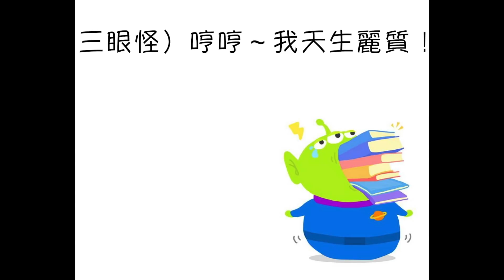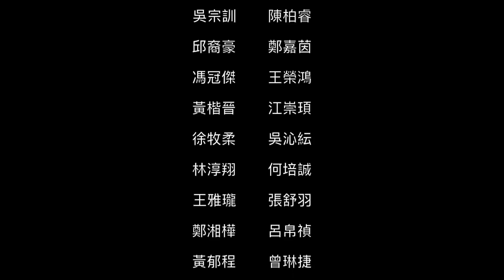南科實中106級校友學測祝福影片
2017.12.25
大家好，我們是南科實中106級校友
今年的祈福大會剛好也是聖誕節，祝大家聖誕節快樂～
當然最重要的是，祝福現在的107級高三考生們學測順利！！！
獻上來自各地的祝福，希望能給考生們一點信心喔

活動發起人：誠柏林三人組
後製剪輯：林倚先